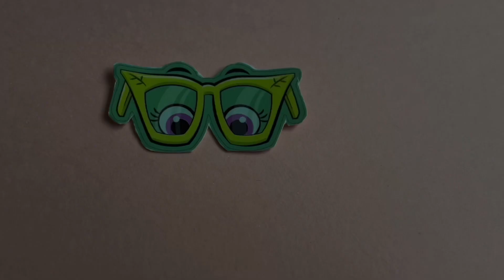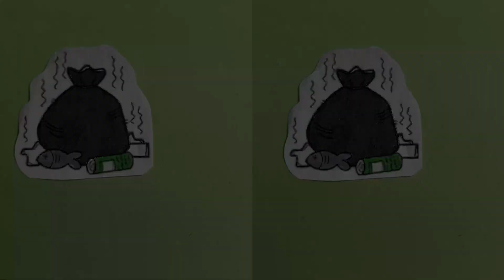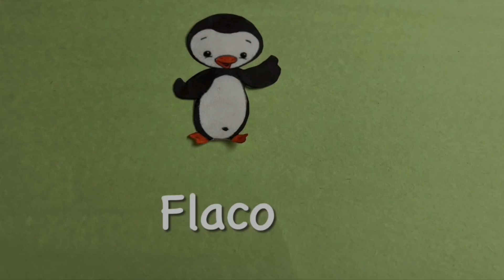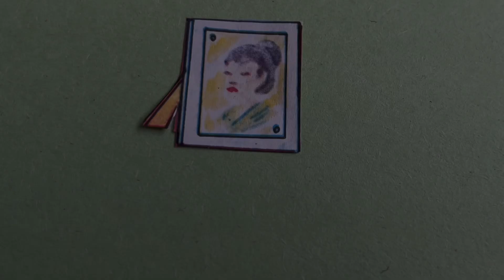Los Sinónimos para niños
Video educativo para niños donde aprenderán que son los Sinónimos de una forma divertida
Los conceptos básicos denominan a las acciones cotidianas de nuestro diario vivir.
Es importante que los niños entiendan que son los Sinónimos y saberlos utilizar porque esto les da mayor riqueza al lenguaje y nos permite usar diferentes palabras en situaciones distintas.
Cuando utilizamos bien los Sinónimos, estos aportan estilo y claridad al mensaje que queremos transmitir.